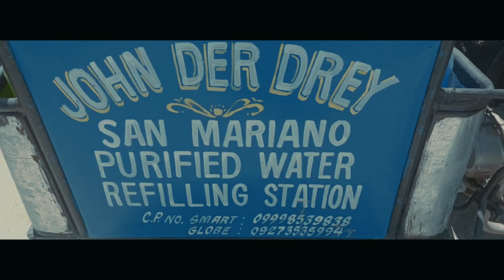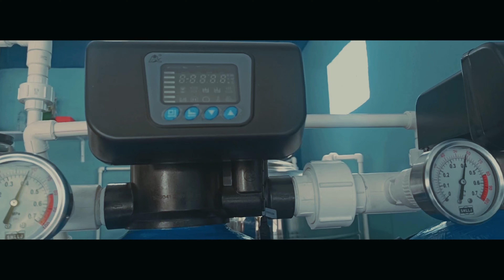Bizwater Testimonial Interview (PTV4 BEHIND THE SCENE)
BIZWATER machine makes it possible to provide a fast and high-qiuality service to meet the client's satisfaction and one of the main reasons we are able to deliver such high-quality services is our highly-experienced staff. 👏 As a result, we can be sure that our clients receive machines that are guaranteed to meet their exacting standards. How is this even possible? Simply because we are BIZWATER! ☝️
Featured 2 water station Powered by BIZWATER for this coming Saturday on PTV4. Catch us at 1pm! Thank you dear clients for sharing your stories! 💙
ONE MORE THING! OUR PACKAGES NOW AVAILABLE IN CASH OR INSTALLMENT UP TO 24 MONTHS.
WE INSTALL NATIONWIDE!

YOU MAY ALSO VISIT OUR OFFICE AND WAREHOUSE LOCATED AT ZONE 3 LIPAY, VILLASIS PANGASINAN.